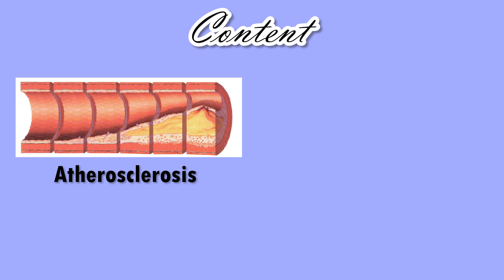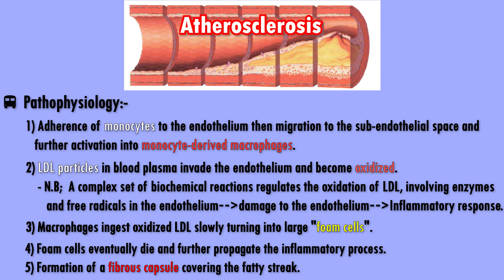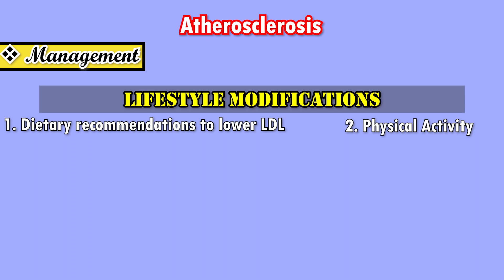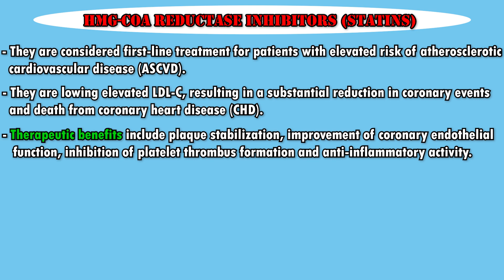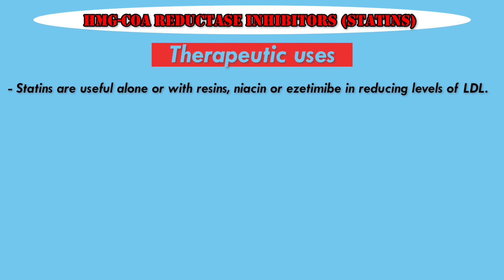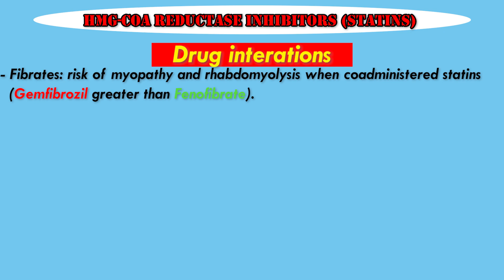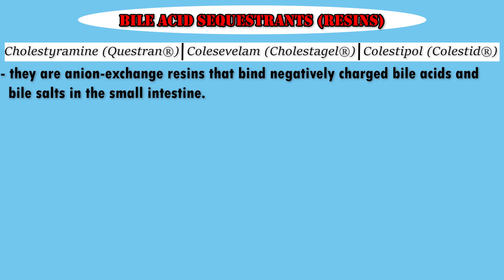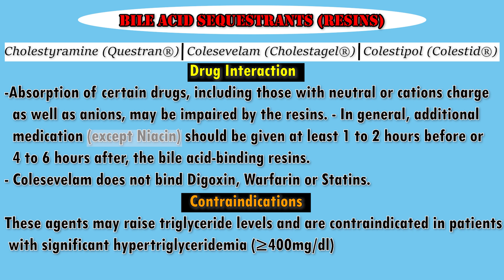تصلب الشرايين | Atheroclerosis & Antihyperlipidemic drugs part 1{Clinical pharma}[Level1](37)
للهم صلي وسلم وبارك علي سيدنا محمد دائما و ابدا..

محتوي الحلقة :
Atheroclerosis
     Antihyperlipidemic drugs:
       1: HMG-CoA Reductase Inhibitors (Statins)
       2: Bile Acid Sequestrants (Resins)
     الجزء الاول

وهتلاقي علي تليجرام ايضا ..

لشراء الكتاب
فارما جايد (الإصدار_الرابع)
السعر 450 جنية

وشكرا علي المشاهدة والسلام عليكم ورحمة الله وبركاته